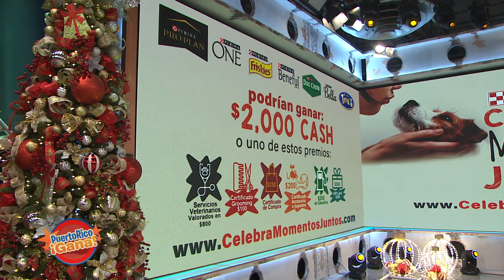Puerto Rico Gana - 11–09-2020- #4